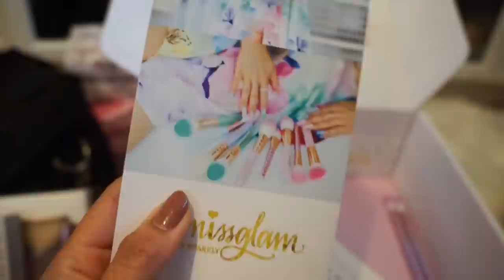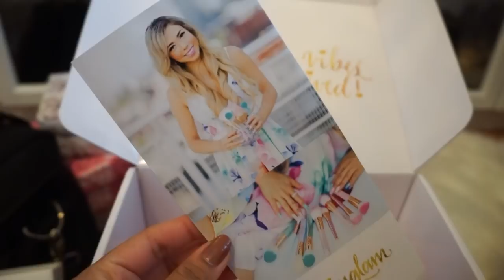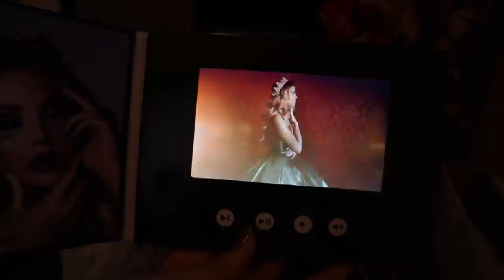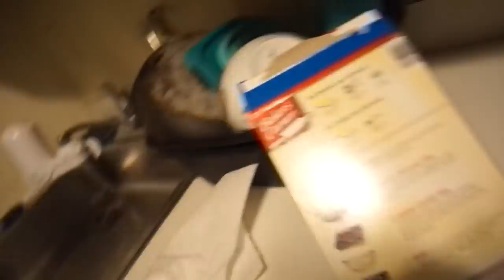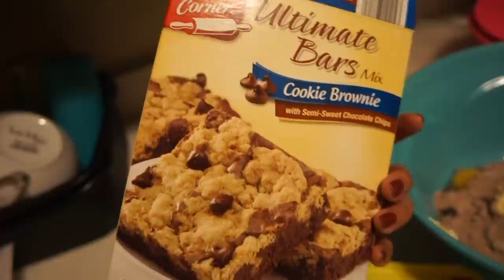Vlogmas #2 | I'm not happy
WRITE ME LETTERS!